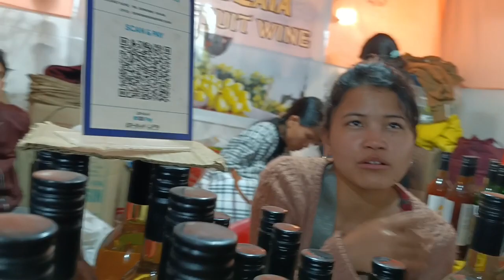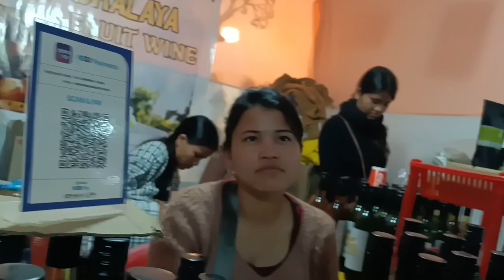ladki khole amm besh Rahi hai wine gajjab hai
ladki besh Rahi hai wine gajjab hai